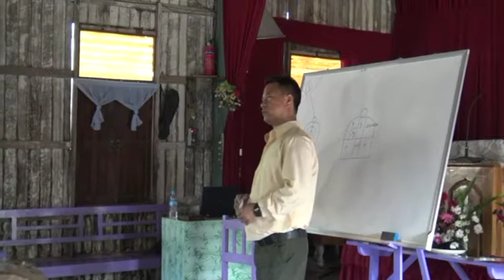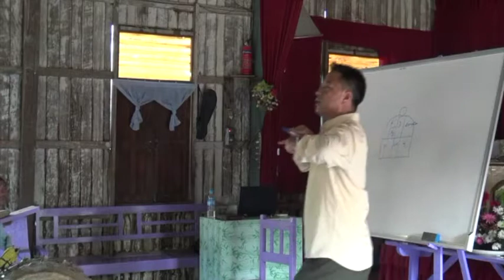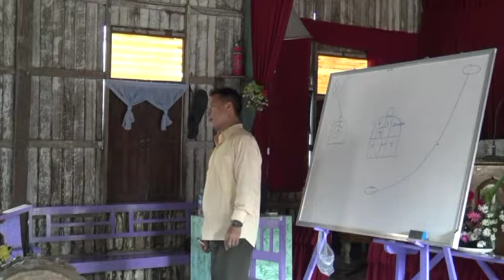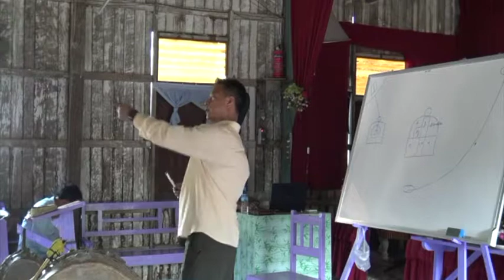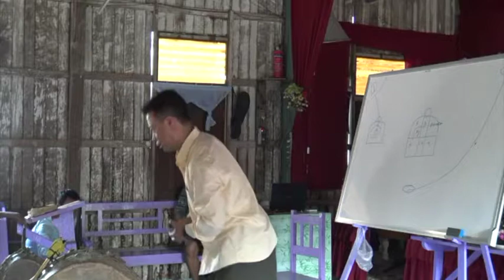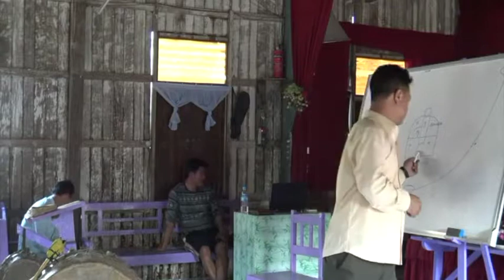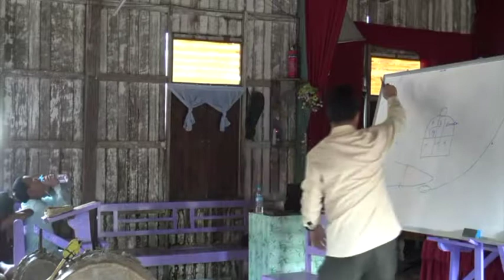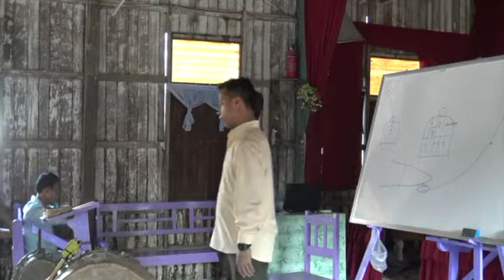Evan. Thanpuia - Zirna 1 (b) / Chhia leh Tha hriatna